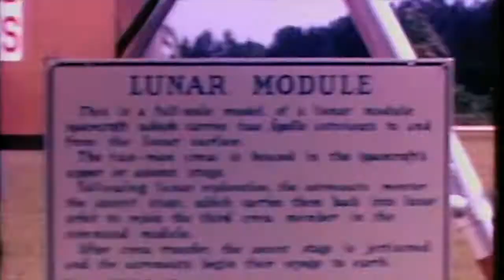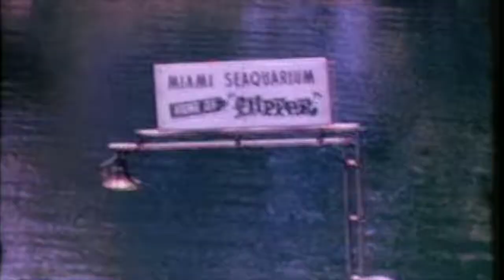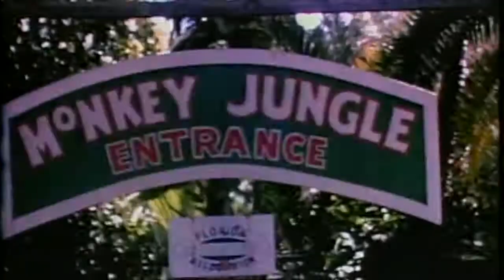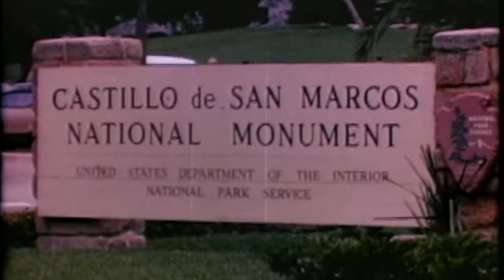1971 Family Movies - Florida